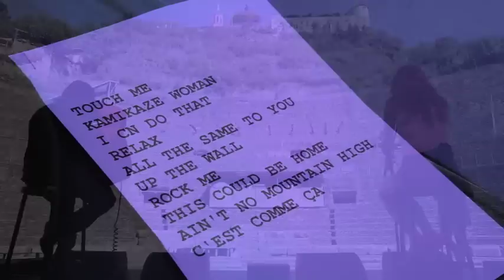Lola performs at Theatre Antique De Vienne in Lyon, France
Lola gives an acoustic performance from her latest album, "Everybody Relax" at Theatre Antique De Vienne in Lyon, France.